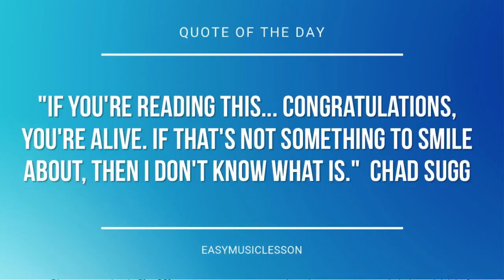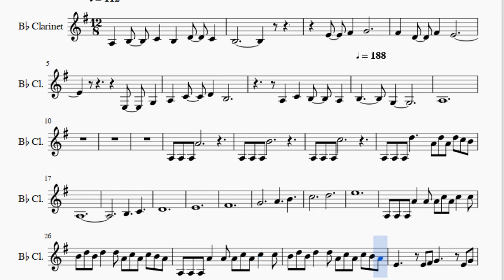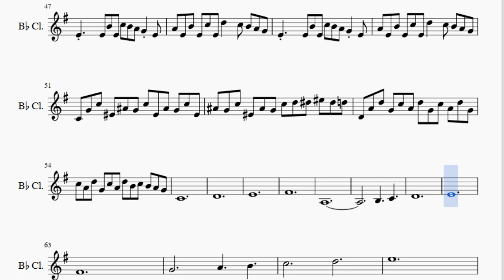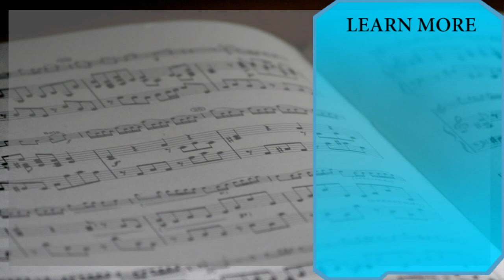Clarinet Sheet Music: How to play Halo Main Theme by Martin O'Donnell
Here is a sheet music/tab video on the song Halo Main Theme by Martin O'Donnell on the clarinet. A clarinet sheet music arrangement which is transposed to notes that are easily played by clarinet, for the song Halo Main Theme by Martin O'Donnell.

EasyMusicLesson teaches you to play the your favorite instrument, through well-arranged sheet music so that you too can learn how to play Halo Main Theme by Martin O'Donnell on the clarinet as fast as you can. A clarinet sheet music with backing tracks to help your play the song better.